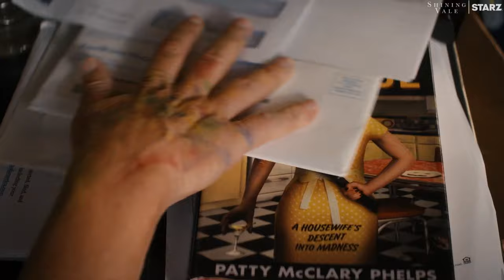SHINING VALE Season 2 Trailer (2023) Courteney Cox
SHINING VALE Season 2 Trailer (2023) Courteney Cox Series